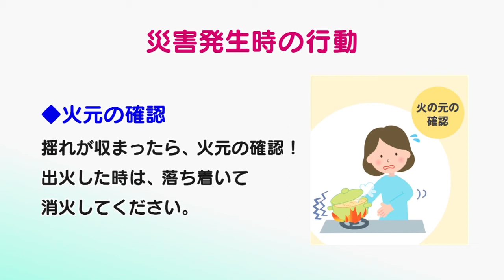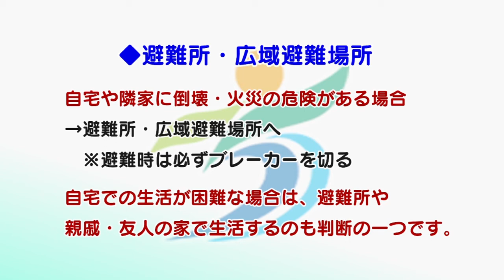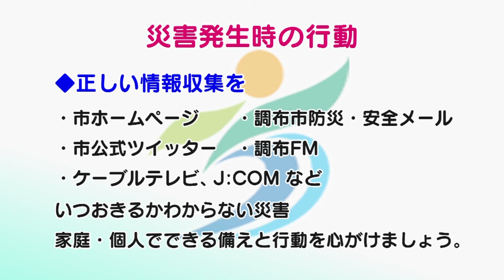災害発生時の行動（2020年10月12日号）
テレビ広報ちょうふ2020年10月12日号で放送された市からのお知らせです。
今回は、「災害発生時の行動」などについてご紹介します。